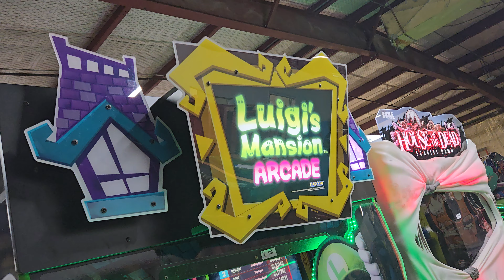Luigi's Mansion ARCADE RARE- Arcade Online Auction Bid now @ BidderBros.com Sale ends September 2024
Auction ends in September of 2024. Bookmark today BidderBros.com